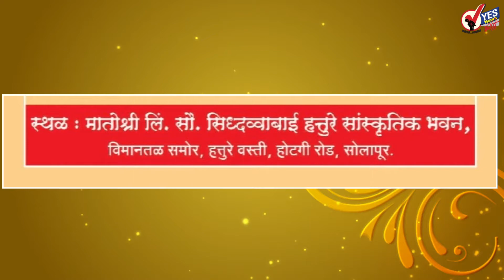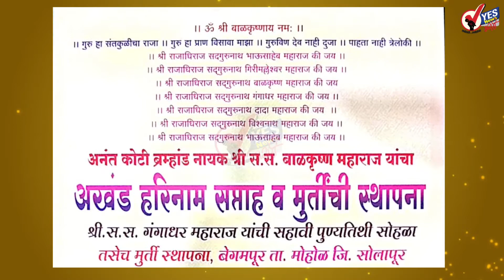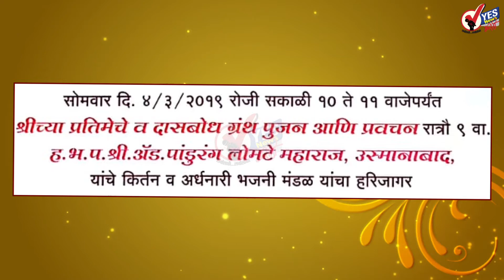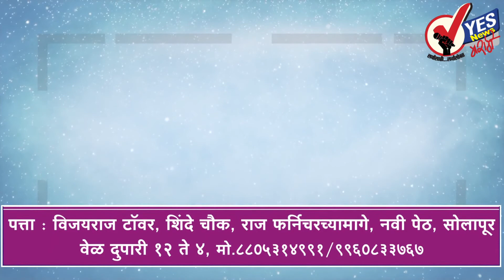धनगर समाजाला सवलती लागू - मुख्यमंत्री